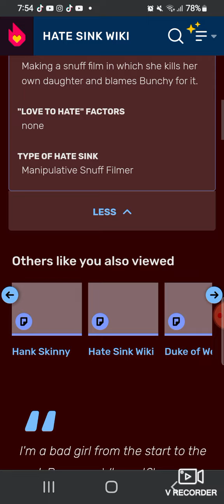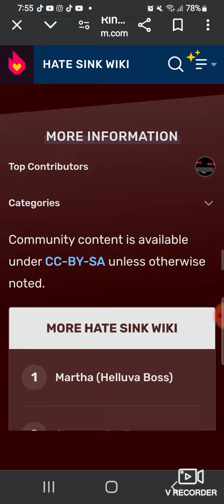So, Rinny the bear malino from Pretty Blood is on the Hate Sink wiki like fr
And imma pretty be honest, considering that most of the fans, including me, hate her, i feel like this is actually pretty satisfying tbh (although she do still have some fans though)